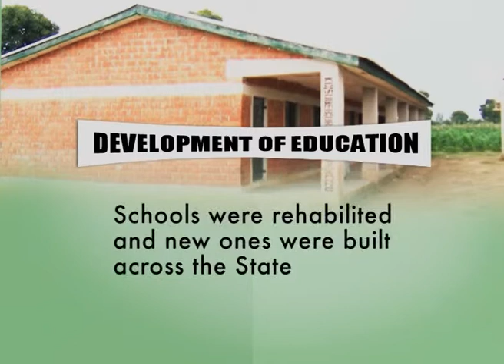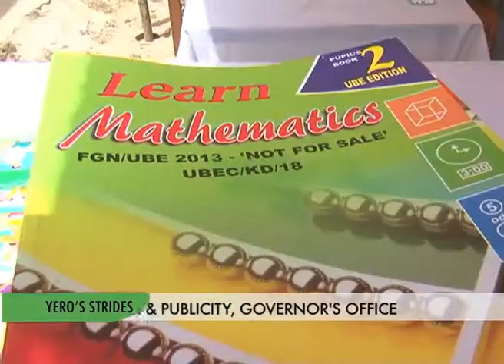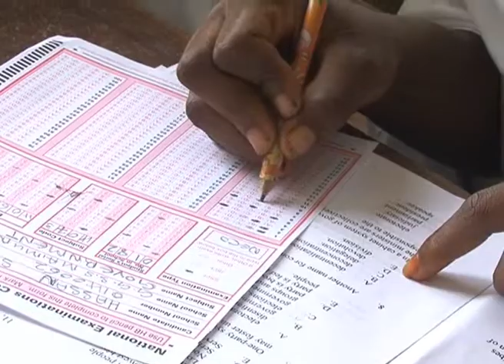Gov Mukhtar Ramalan Yero on Education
Education
Yero administration constructed and or rehabilitated a total of 187 Junior Secondary and Primary Schools, 38 Senior Secondary Schools, 58 Laboratories and furnished 46 Libraries. Government also furnished 26 Games village for Early Child Care Development and Education (ECCDE), constructed 470 cubicles toilets in schools, 75 offices, and furnished 509 classrooms in both Primary and Secondary Schools. The State Government employed additional 1,802 teachers at the basic education level and another 217academic staff for the Kaduna State University. 154 students from the state have been offered overseas scholarship.